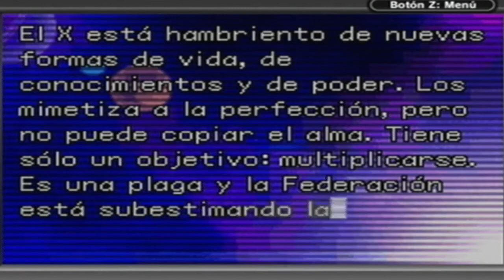Walkthrough - Metroid Fusion - #8